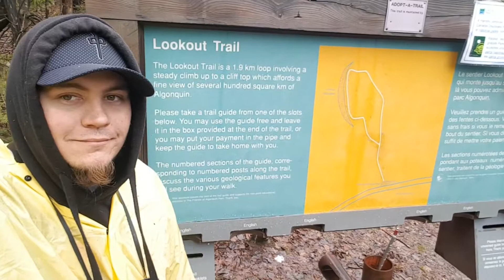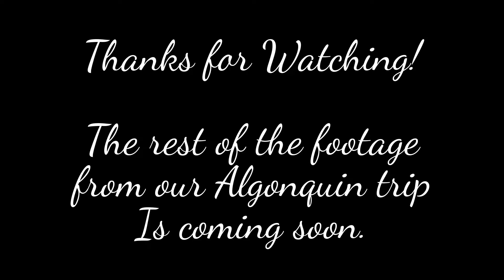Hiking Algonquin's Lookout Trail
Ynnoj and I hiked one of the most beautiful trails in the Algonquin Wilderness and came upon a stunning Lookout spot.

We camped in Algonquin and that footage is coming.